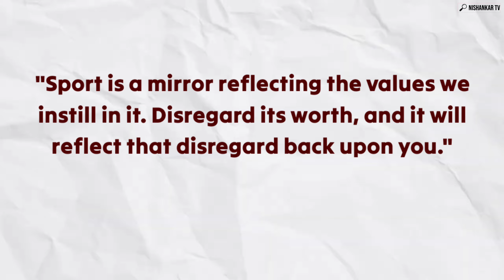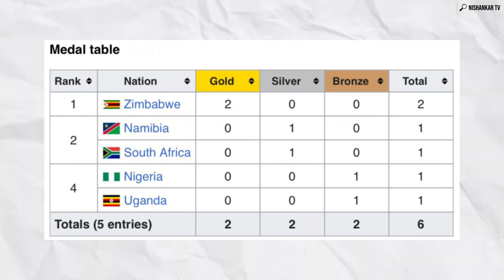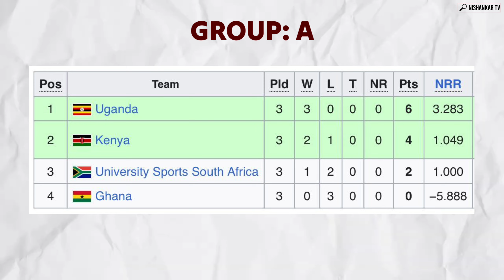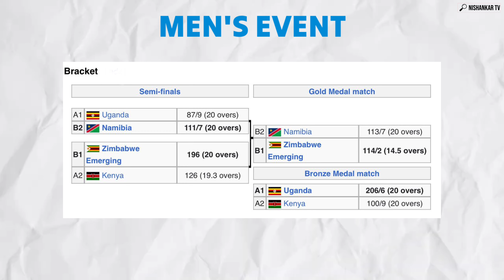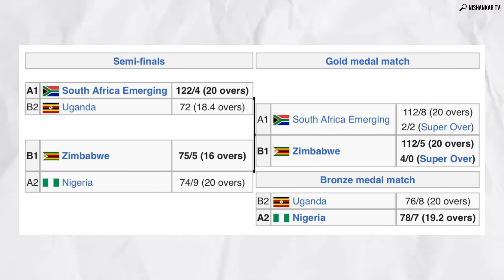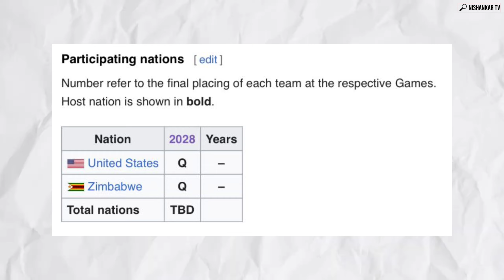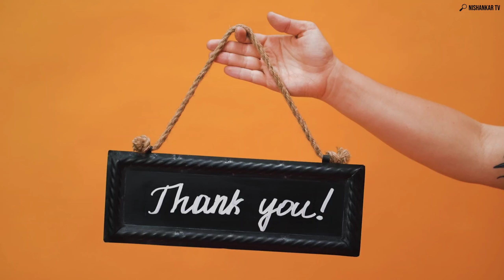Zimbabwe Qualify for LA Olympics 2028 And African Games Result \ NISHANKAR TV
►Summary: Title: Join us on Nishankar TV as we delve into the fascinating world where African Games cricket meets the global stage of the Olympics in 2028. In this exclusive video, we uncover the journey of cricket within the African Games, its significance in the region, and the groundbreaking inclusion of cricket in the 2028 Olympics. From the grassroots development of cricket across Africa to the athletes' preparation for the pinnacle of sports, we bring you insights, interviews, and analysis from experts and players alike. Witness the fusion of tradition and modernity as cricket from Africa makes its mark on the grandest sporting platform.

►Timestamps:
Not Available